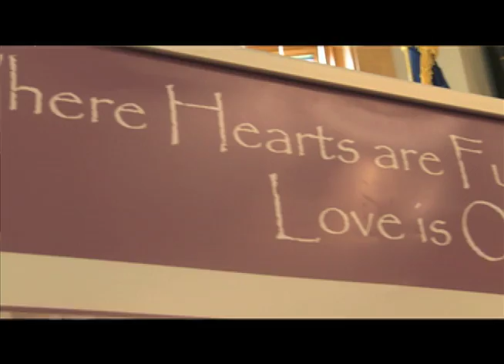Brockton Knocks Down Diabetes Mater Dei Adult Day Health 6 13 16